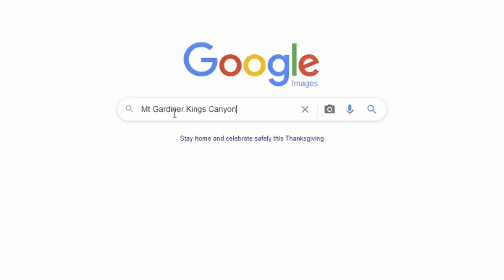The Most Underrated Skill In Landscape Photography: SCOUTING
If I could recommend one thing to you that would make the biggest difference in your landscape photography, it wouldn't be to buy the newest camera, or a  spiffy lens, or learn the latest Photoshop techniques. It would be simply this: get outside more.

In this video I'd like to talk about the two big ways that scouting helps you become a successful photog, as well as a few of my favorite ways to find awesome places to shoot.

Wan to transform your landscape photography and shoot world-class photos? Learn my easy, 3-step approach to creating shots that have been published by Nat Geo, BBC, CNN, Nikon, NASA, Outdoor Photographer, Pop Photo, and many more.

Here’s the gear I used in this video. This is all stuff I love and use personally, and 100% recommend.

Main Video Camera and Lens
Vlogging Mic
Studio Mic
Audio Recorder
Studio Lights

My Photography Gear and Tools
Primary Camera
Secondary Camera
Mirrorless Wide Angle Lens
Mirrorless Mid-Range Lens
Nikon FTZ Adapter
Insane Ultra Wide Lens
Excellent Wide Angle Lens
50 mm Lens
My Telephoto Lens
My Super Telephoto Lens
Primary Tripod
Hiking Tripod
Primary Ballhead

My Must-Have Accessories and Tools
Wacom Tablet
Spyder Pro Monitor Calibration
Physical Photo Storage
My Web Host